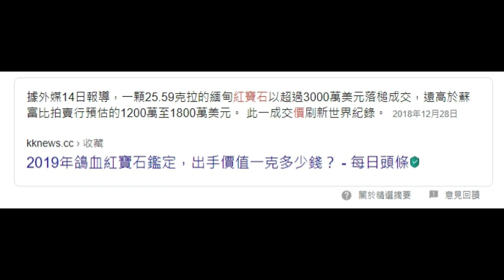【傳說對決】圖倫紫電新造型(ST.L-79)多少錢？換算台幣給你看！土豪限定抽完真的變土豪！